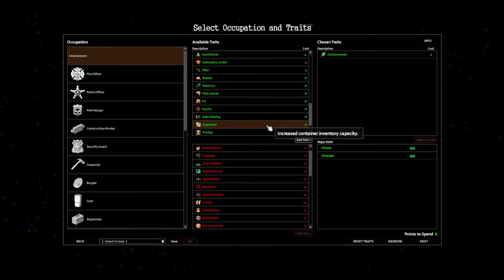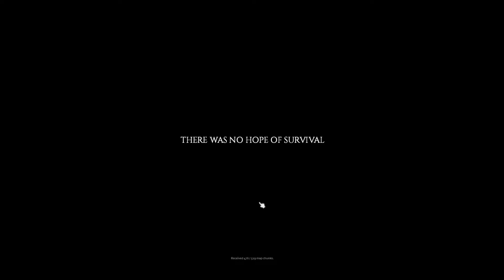Project Zomboid Stream Raven Creek: Juicy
As we continue to struggle with the cold, I stop by a discount clothing store to pick up some warming clothing.